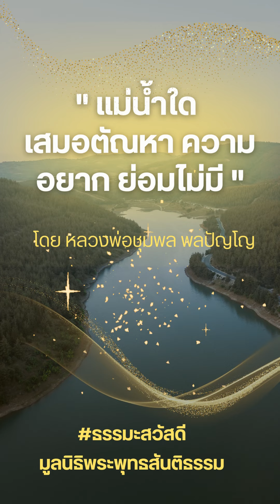11.133 " แม่น้ำใด เสมอตัณหาความอยาก ย่อมไม่มี "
หนังสือทิศ ที่ 11
โดยหลวงพ่อชุมพล พลปัญโญ